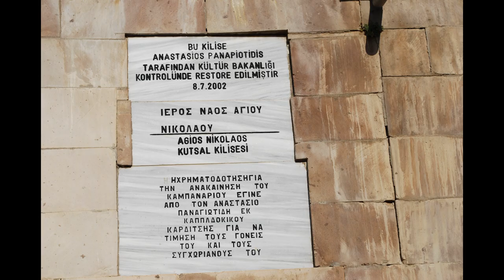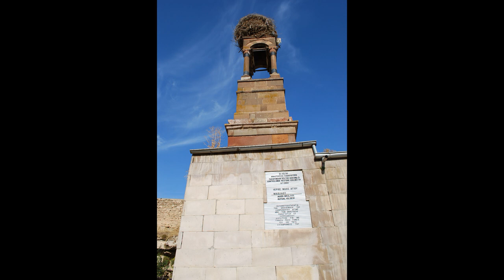TARİHE YOLCULUK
Kayseri Kültür ve Turizm Derneğinin Felahiye gezisi